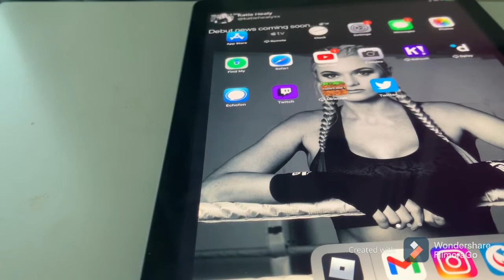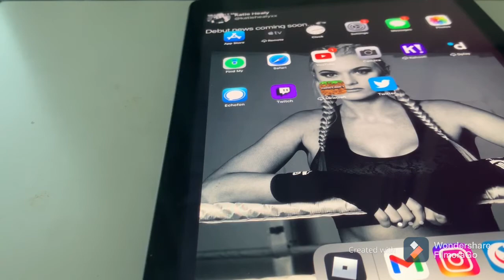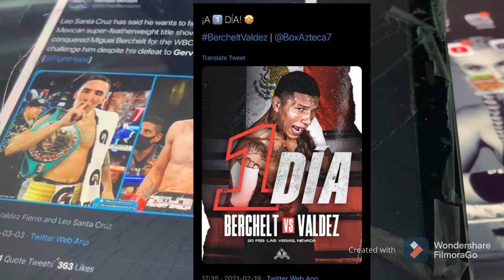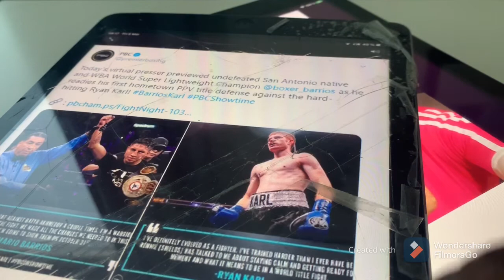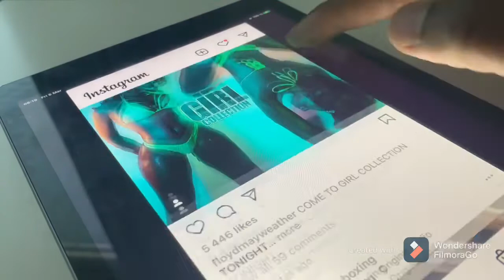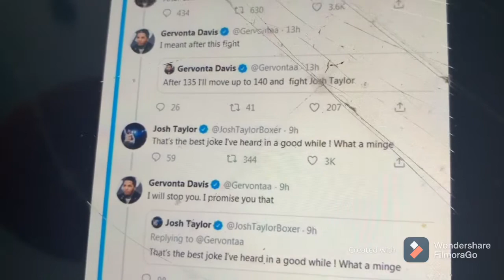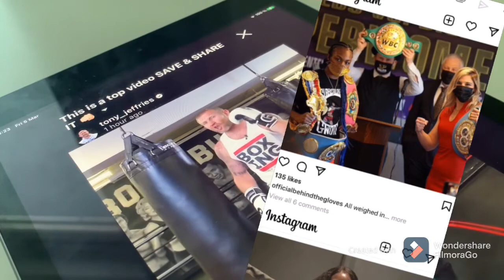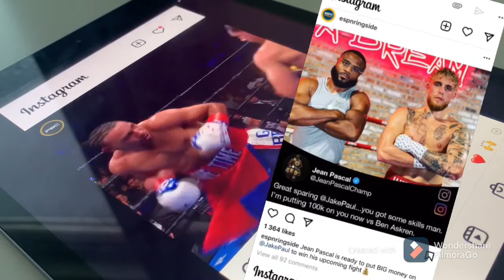TO CRITICS: TANK VS BARRIOS WAS PLANNED ALL ALONG. BUT DON’T HATE THE PLAYA HATE DA GAME